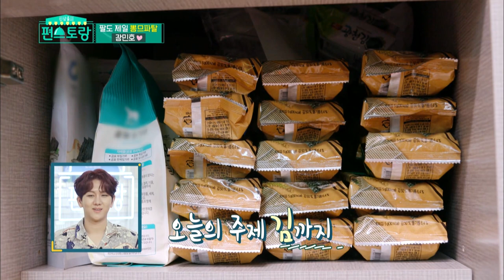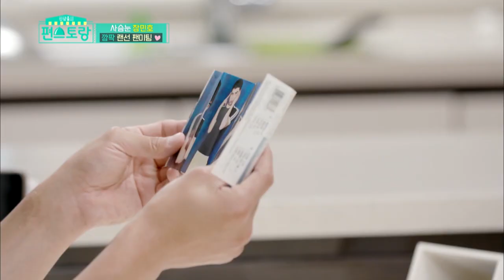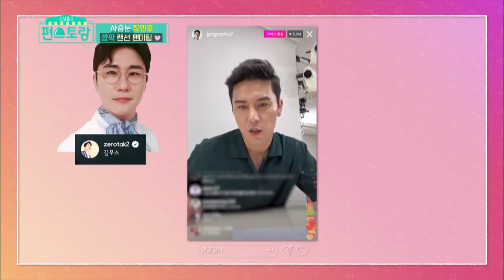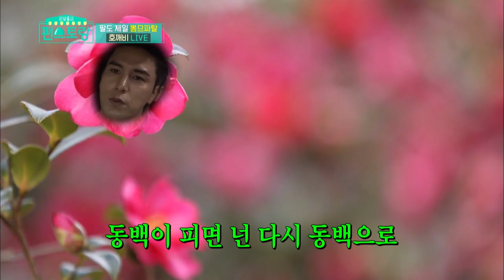Stars' Top Recipe at Fun-Staurant | 편스토랑 EP.37 Part 2 [SUB : ENG,IND/2020.07.21]